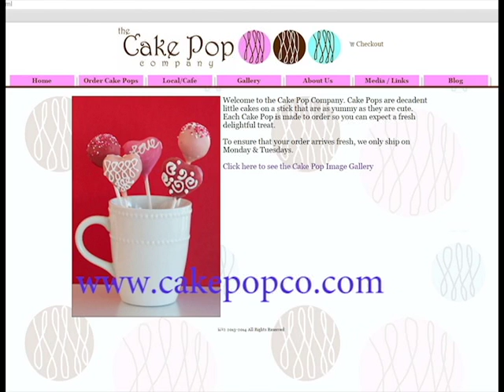Anthony Paquet - Cake Pops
PRICING & PURCHASING OPTIONS ARE FICTIONAL AND NOT REPRESENTATIVE OF THE ACTUAL PRODUCT!